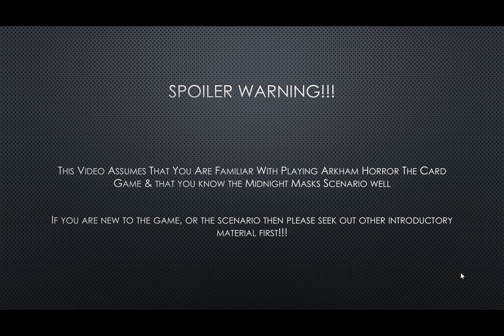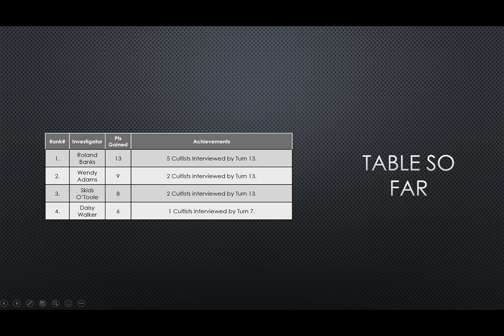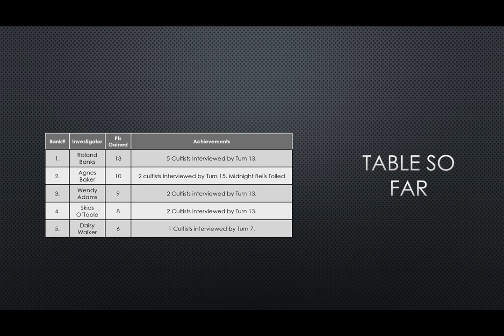Arkham Horror LCG. The Midnight Masks. Part 5. Agnes Baker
In this horror-laden, shriveling-dealing episode Agnes avoids the Masked Hunter and a Hunting Nightgaunt to uncover the deadly cultists infesting Arkham! How will she go? Will she manage to find them all before midnight or will she leave the town empty handed?

Wanna Use Octgn? Check This Out